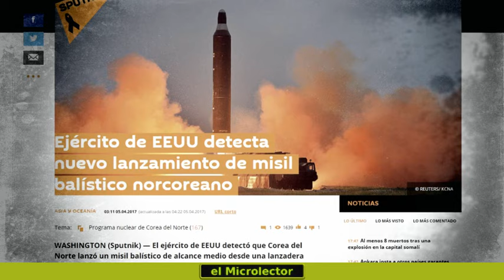COREA DEL NORTE DISPARA UN PROYECTIL NO IDENTIFICADO SOBRE EL MAR DE JAPÓN